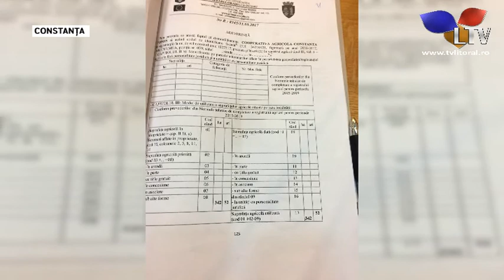IPS Teodosie scapă de arestul la domiciliu - Litoral TV